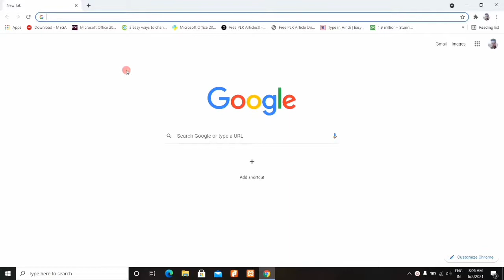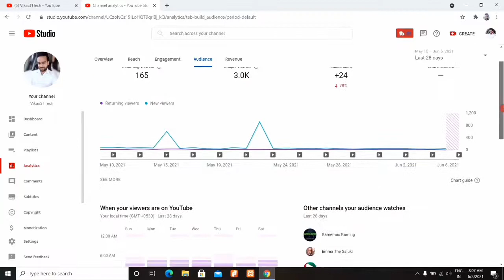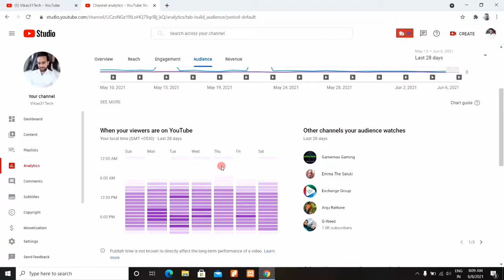Best Time To Upload Video On YouTube in 2021 | Video upload karne ka sbse best time | Video Viral !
Dosto, is video me maine apko bataya hai ki youtube par video upload karne ka sahi time konsa hai.

दोस्तों, इस वीडियो में मैंने आपको बताया है कि यूट्यूब पर वीडियो डालने  का सही टाइम कोन सा है |